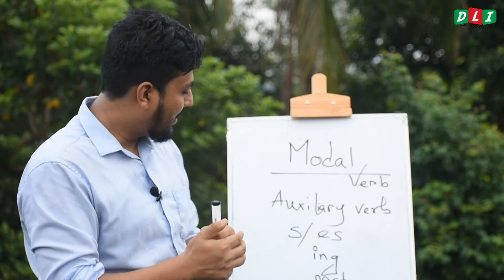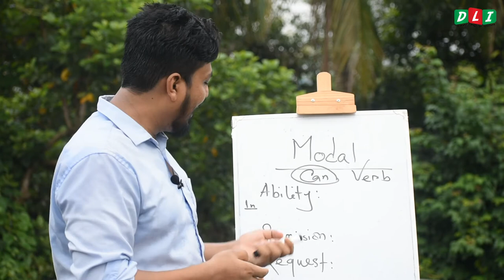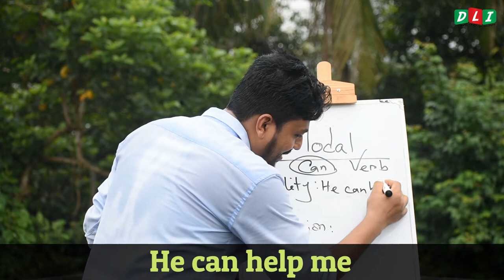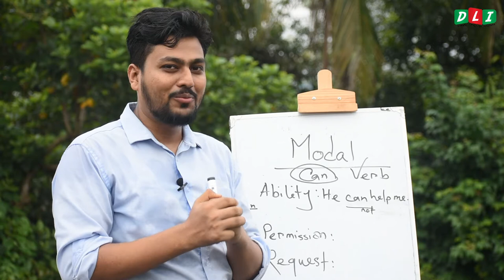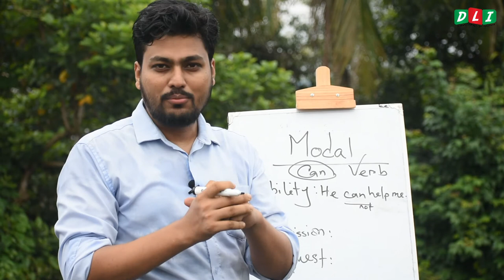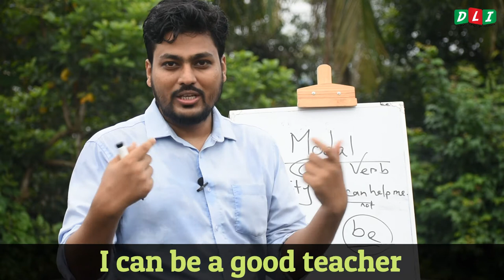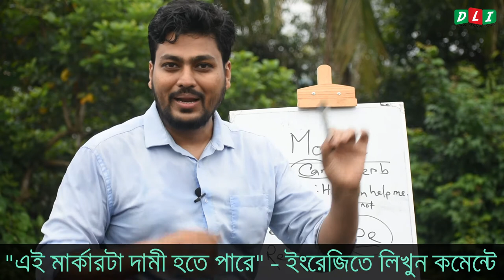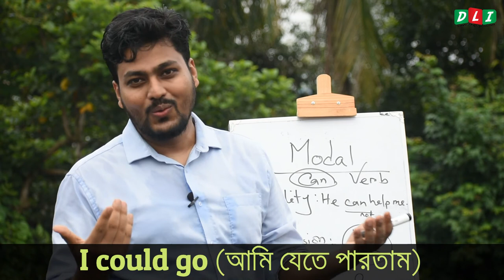গ্রামার কে কেন মানুষ ভয় পায় ?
Class:17 How to use modal verb in English

মনযোগ দিয়ে না টেনে পুরো ভিডিওটি দেখুন অনেক কিছুই জানবেন 😊

প্রয়োজনে আমাদের হটলাইনে কল করুন- 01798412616